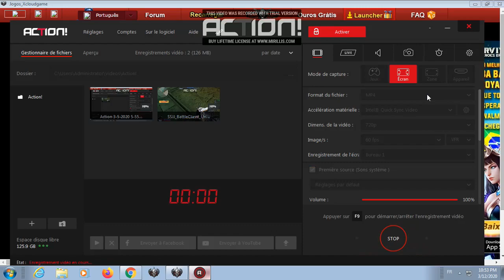Conta bonita #3 blood strike BattleTeams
اعجاب بلفيديو